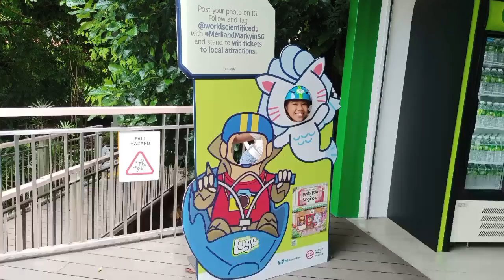Luge & Skyline experience in Sentosa Singapore || Samshie family trip in Singapore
We experience LUGE &SKYLINE  here in singapore.It's very exciting and fun.Great experience for us